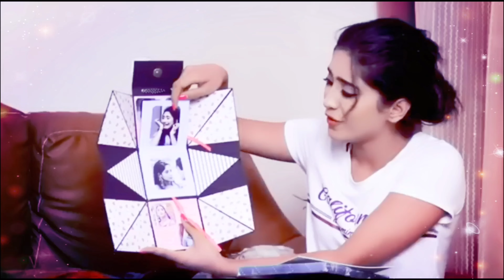बालिका वधू सीजन 2 में शिवांगी जोशी की जिगर V'sआनंद में से किसके साथ बनेगी इनकी जोड़ी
As everyone will know that after 9 years of big lip in the serial "Balika Vadhu", "Shivangi Joshi" will be seen in the role of "Badi Anandi".., the same actor as her husband in the role of "Jigar".  “Samridh Bawa” will be seen,,,, while on the other hand actor “Randeep Rai” will play the role of “Anand”’s close friend as “Anand”, and the love triangle between the trio will be seen in the show.

 But friends do you know that even though we will see a love triangle between the three,,,,,,, which of the two actors will pair with "Shivangi",,,, even you will not know this.

 So that's why in today's video we are going to tell you about all these things, so if you also want to know.., then you must like this powerful video of ours.

 "Balika Vadhu", Season 2 has managed to make its way among the audience in a very short time.  As the first promo of "Shivangi Joshi" has come out, since then she has engulfed everyone's heart, yes, the way "Shivangi" has appeared in front of the audience, discussions of "Shivangi" are everywhere.  It is happening, but after the appearance of the new "Anand" this question has also come to the fore that,, now the pair of actor "Samridh Bawa" will be seen with him, or the actor "Randeep Rai" who plays the character of "Anand".  " Of.

Well, it is clear from the promo of the show that after 10 years of lip, the twist of love triangle will be inserted between "Jigar", "Anandi" and "Anand",,,, on one hand there is the person from whom "Anandi" The marriage was done at the time of birth, so on the other hand, his childhood friend "Anand". , now who will choose "Anand" is the biggest question. Yes, while the character of "Jigar" will be a bit awkward in the show, "Anand" will be an ideal and positivity boy, who will be one of the stand against injustice and "Anandi" in everything. Will also support,,, now "Anandi" will also be against Kurtis like child marriage, who wants to focus on her future and wants to become something. "Anand", yes, along with "Anand", now the chemistry of "Anand" will be seen moving forward, because ever since the pictures and videos of "Anand" and "Anand" have come out, the fans are looking forward to "Jigar". Instead of "Anand" i.e. "Randeep" are eager to see the pairing of "Shivangi",... That's why the fans on Twitter and Instagram have started calling both of them even "Shivran",,, hence the fans. I am also confident that "Shivangi" and "Anand" will see strong chemistry, making them the new TV couple, as indicated by the promos of the show, which include "Anandi" and "Anand". Attraction and love for each other can be seen in the eyes of So, it is clear that even though "Jigar" will be seen as the husband of "Anandi" but "Anand" will pair with "Anand".

 Well friends, which one do you like to see "Anand" and "Jigar" with "Shivangi Joshi".., you must tell us your opinion by commenting in the comment box also.., to get such news related to TV industry  For that don't forget to subscribe our channel.